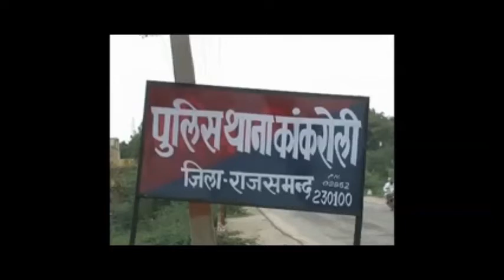राजसमंद के कांकरोली में चोरों ने हार्डवेयर की दुकान को बनाया निशाना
राजसमंद के कांकरोली में जेके सर्किल के पास अज्ञात चोरों ने एक हार्डवेयर की दुकान को निशाना बनाते हुए लाखों रुपए का सामान और नगदी पर हाथ साफ कर लिया. लेकिन चोरी की वारदात सीसीटीवी कैमरे में कैद हो गई. पीड़ित लोगों की सूचना पर दुकान पहुंचा. जहां ताले टूटे देख दंग रह गया. जिसने थाने पहुंचकर मामला दर्ज कराया. जिसके बाद मौके पर पहुंची पुलिस ने मौका मुआयना किया. और मामला दर्ज कर आरोपीयों की तलाश शुरु की.